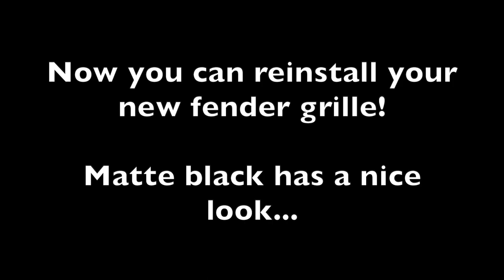How to: M3 M5 M6 FENDER GRILLE VENT REMOVAL without scratching paint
Are you wanting to dress up your M with some new fender grille vents?  Or is your side marker light need replacing? We got you covered.

We are dressing up our Dinan M3 with new trim all over it.

The side vent grilles need to be removed, but without scratching the paint!

This video shows how to install and reinstall new side vent grilles without damaging your paint!

THE PARTS WE USED

OTHER OPTIONS

M3 emblem- backing plate style- notice this one has a different shape- not plain rectangular- probably not the one you need

COOLING SYSTEM PARTS